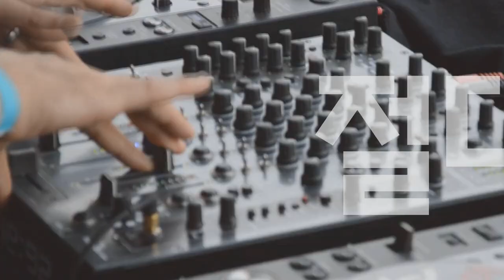[Players Guide 157회] D'Angelico 일렉기타 특집